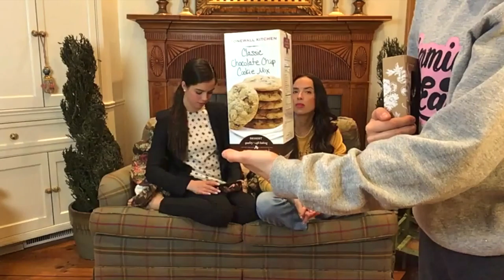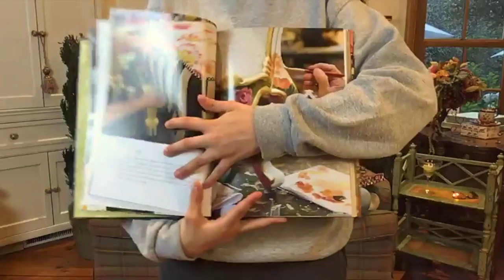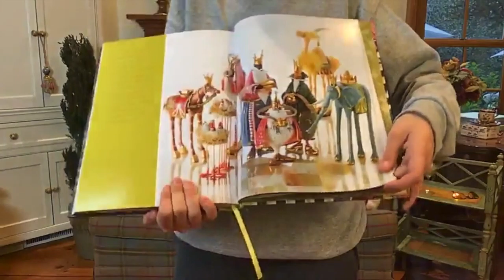Wednesday Night Live 5/5/2021